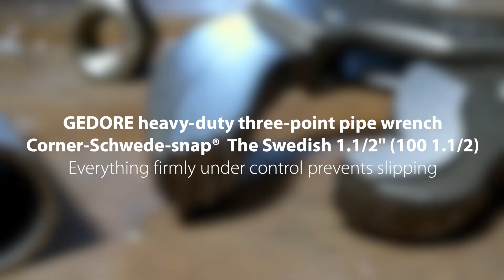The mother of all pipe wrenches: GEDORE SNAP® corner pipe wrench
Whether screws, nuts, pipes or round and flat material - the pipe wrench from GEDORE reliably grips any material! The corner pipe wrench 100 1.1/2 from GEDORE is used as a universal tool in many trades. Thanks to the three-point system, any shape or material is reliably gripped at three points simultaneously. The special geometry of the jaw shape prevents the workpiece from slipping out. In combination with the additional flame-hardened teeth, this results in a quality product for more safety and durability even under the toughest conditions. The jaw opening can be flexibly adjusted up to max. 60mm via the knurled screw.

*SAFE HOLD*
The three-point system in combination with the oppositely directed toothing creates a self-clamping effect of the workpieces which ensures a firm and secure hold.

*SPECIAL JAW GEOMETRY*
Prevents the workpiece from slipping as the workpiece is fixed at three points.

*BEST QUALITY*
The drop-forged tong legs are designed for high loads and torques, ensuring greater safety.

*EFFICIENT WORK*
The knurled screw allows the jaw opening to be quickly adjusted to the workpiece, saving working time.